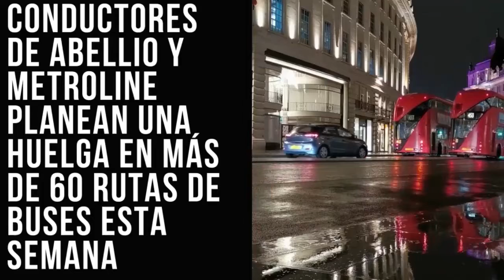Noticias Destacadas Nacionales 29 de noviembre 2022